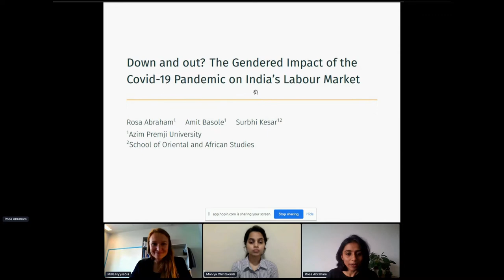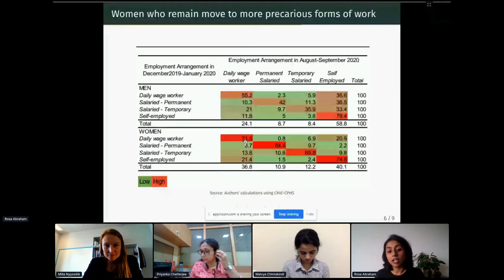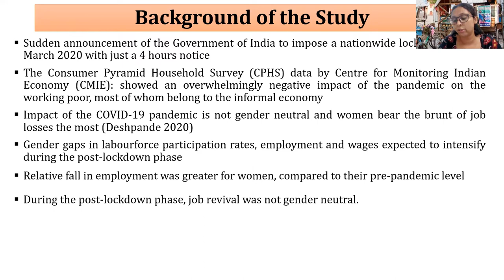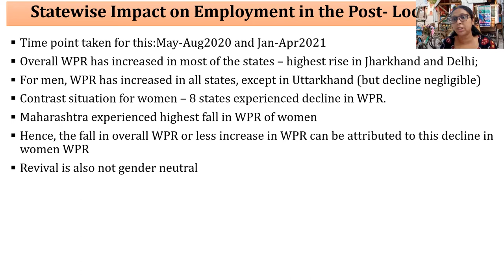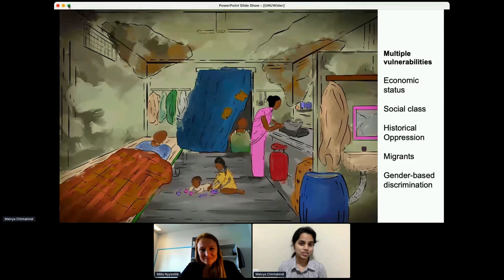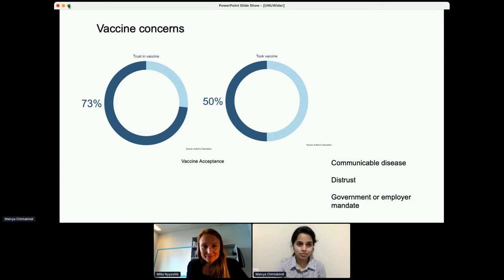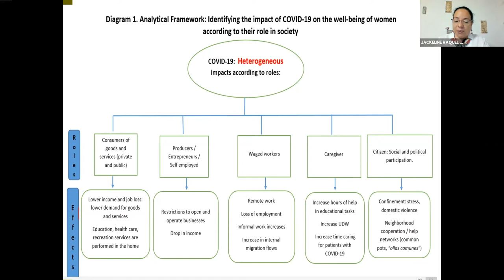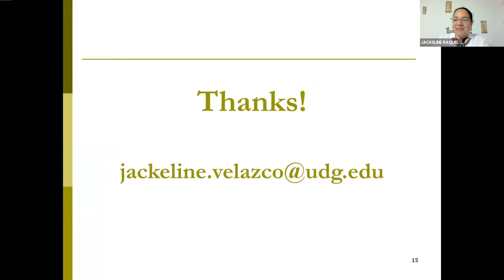1.2 Gender and employment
This session on gender and employment discusses the implications of the COVID-19 pandemic lockdown and containment measures, on women’s opportunities, employment dynamics, time-use and wellbeing in a set of countries with already wide gender gaps, and relatively low female labour force participation rates (such as India and Turkey).

The session is chaired by Milla Nyyssölä, with presentations by Aysegul Kayaoglu, Rosa Abraham, Priyanka Chatterjee, Malvya Chintakindi and Jackeline Velazco.